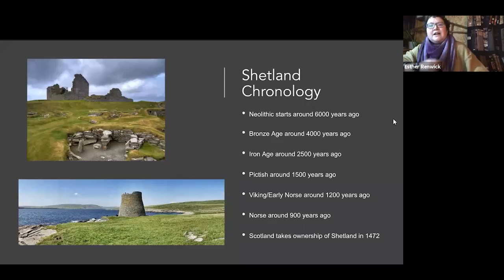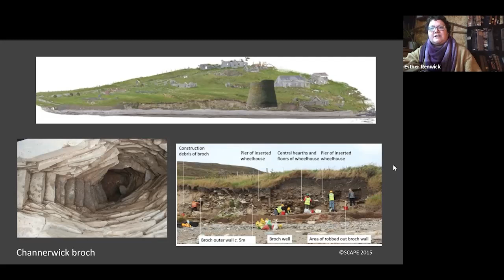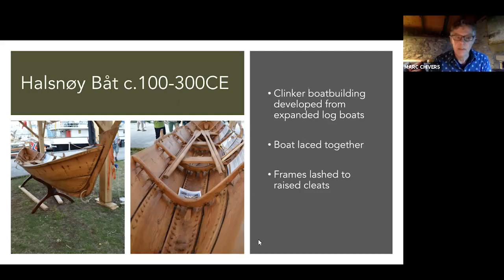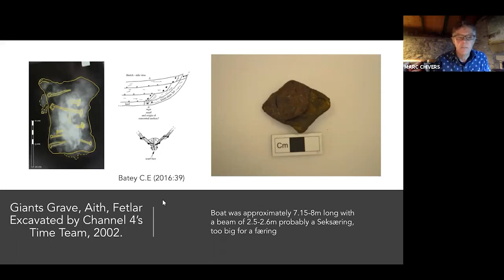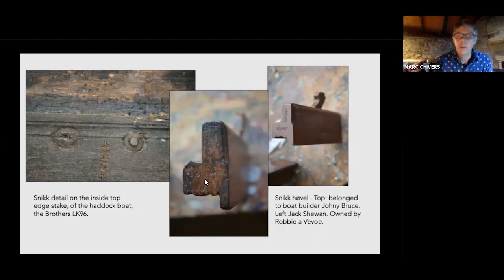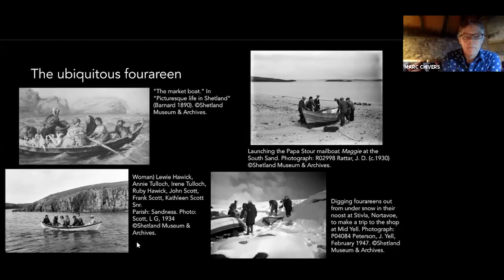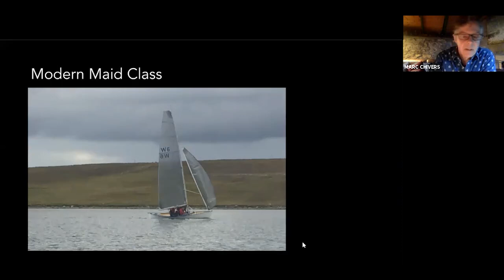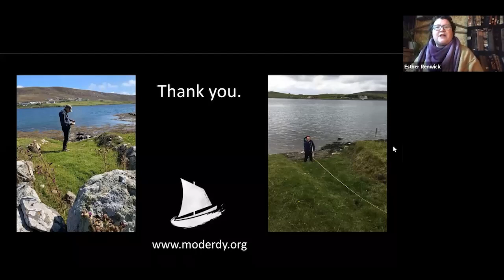The Archaeology of Shetland's Sea Roads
Shetland is a sub arctic archipelago that straddles the north Atlantic ocean and the North Sea. From ancient to modern times the sea was the highway upon which all Shetland people travelled. Watch this fascinating presentation by Dr Esther Renwick and Dr Marc Chivers who talk about the archaeological, and material cultural evidence, of Shetland's sea roads. This is a Zoom video of the talk Moder Dy CIC provided to St. Andrews Archaeology Society on Thursday, 18th February 2021.